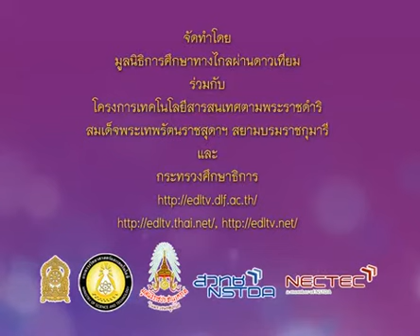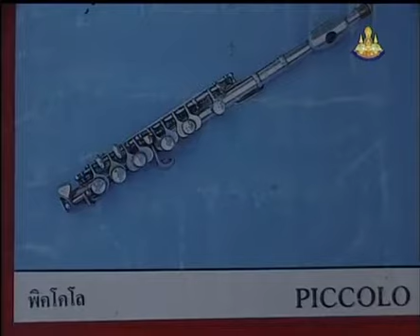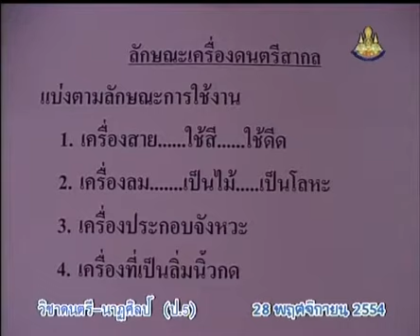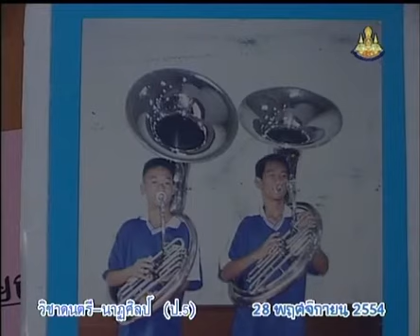067+991+5541128_C+ตำนานและลักษณะเครื่องดนตรีสากล+ประเภทเครื่องลม+musp5+dltv54